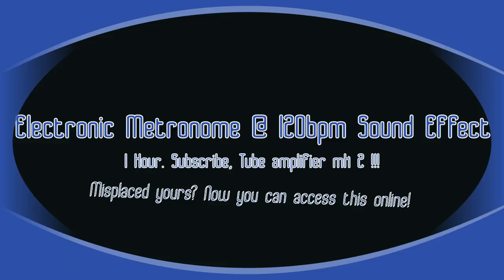Metronome at 120bpm Sound Effect 2, 1 Hour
Electronic Metronome at 120bpm sound effect 2, now sharp bell sound accent adjusted down a lot based on viewer feedback. If a sharp accent is nerves wrecking after one week, this is for you.
Thanks to Youtube user 'Call Me Rose' for friendly feedback.

My modified second version from project files dated May 31 2015.
All soundtracks (recording), video footage, photography and editing are my own. This video doesn't contain third party material.